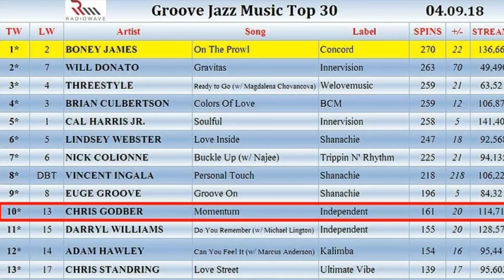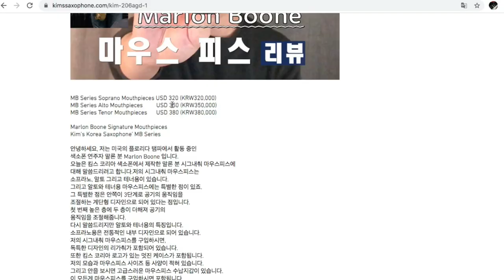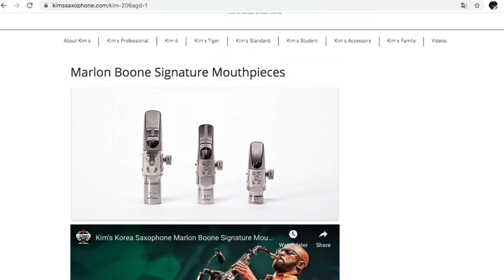Kims Korea - Marlon Boone Soprano Mouthpiece Review by Chris Godber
Saxophonist Chris Godber reviews the the brand new for 2020 Marlon Boone Signature Soprano Mouthpiece made by Kims Korea Saxophones.

Set Up:  Kims Korea / Marlon Boone 7* Soprano Mouthpiece & ligature
Legere Signature Series Reed / Yanagisawa S-6 Soprano Saxophone

*This video contains borrowed products for the video. (I sent the mouthpieces back to Marlon Boone after shooting the video) This channel will occasionally contain affiliate links, which means I receive a small commission on a purchase without any additional cost to you, if you buy something through my links. The purpose of this channel (in addition to sharing my music ) is to educate other sax players on various products out there and share my experiences with them in hopes it will help others. I believe in the products I'm showing / linking in the video and will not endorse a product that I do not believe in. If you do purchase from my links I greatly appreciate it and know that it helps keep this channel going!